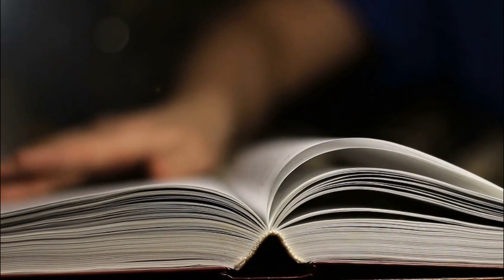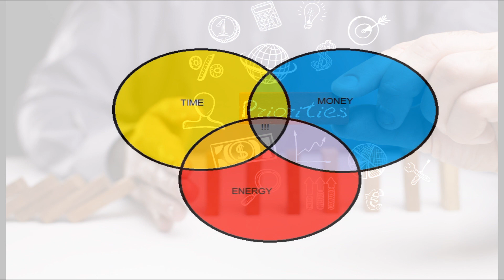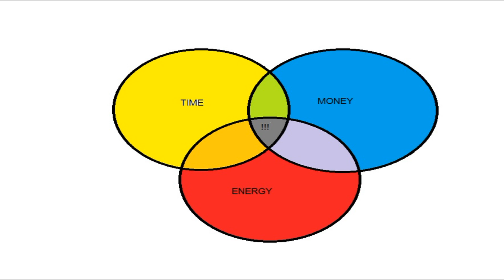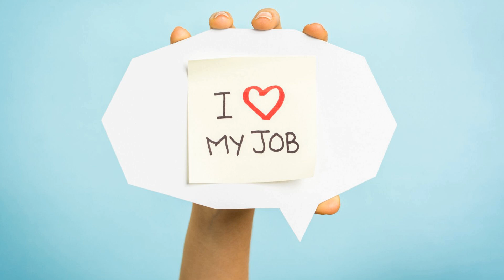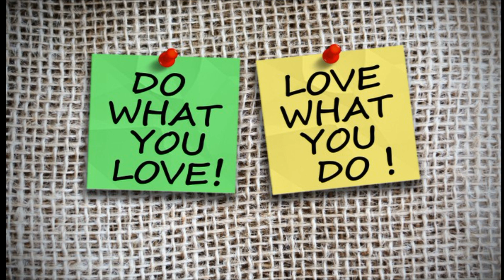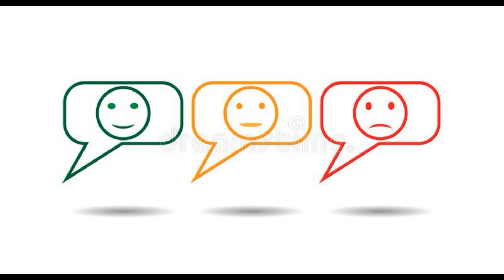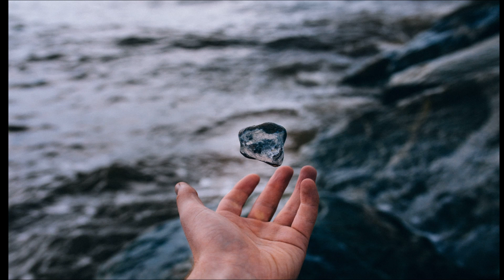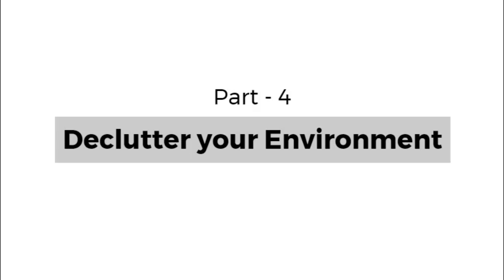Declutter Your Mind book summary in Hindi | Hindi Audiobooks | subconscious mind power in hindi